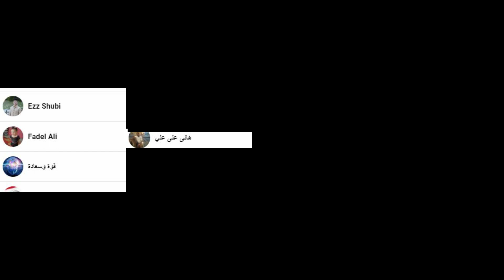حدث وحديث: خطر في مسجد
YOUTUBE.COM/POLICE-SECURITY
الضابط عزام يعمل في الشرطة في ولاية تكساس ومدرب في كلية الشرطة وصاحب خبرة 20 عام
المواد في هذه القناة تعليمية وليست بهدف تغيير سياسات او تدريبات اي وكالة حكومية او تدريبات أي شخص أو جهة رسمية

The channel and it's administrator/owner are not responsible for liable for the actions of any viewer or subscriber's irresponsible actions or conduct which may have resulted in any damages to property and or any injuries.
The videos on this channel are copyrighted to the THIS channel. If you’d like to download or re-post, you are welcome to after you get permission from THIS CHANNEL. You’d still have to give THIS CHANNEL credit for it.